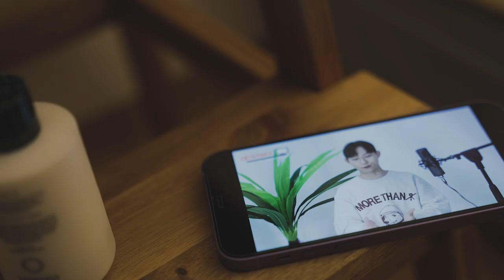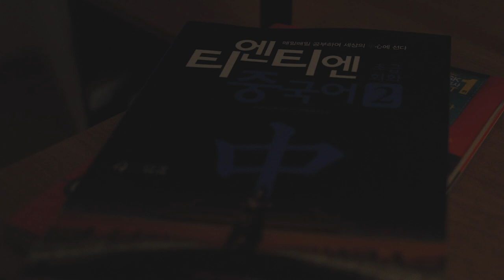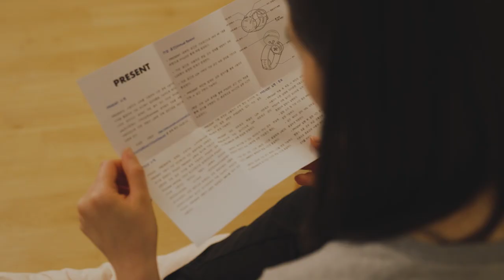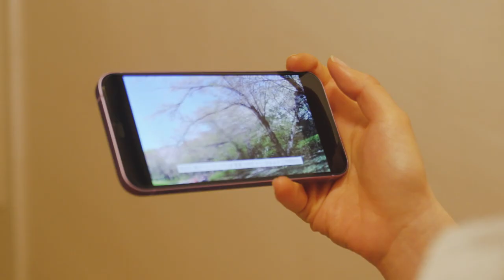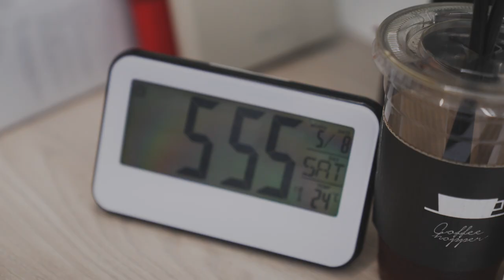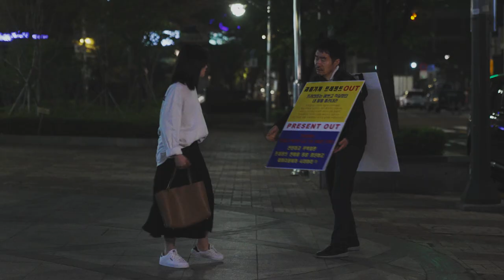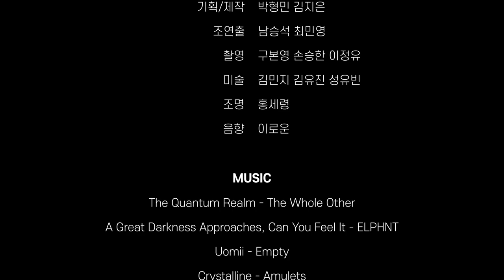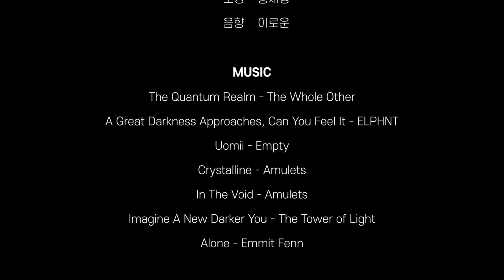단편영화 '프레젠트' | 김지현 감독 | Short Film 'PRESENT'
“프레젠트에 오신 것을 환영합니다”
과연 잠들지 않을 자유를 가지게 된 것은 인류에게 진정한 선물일까??

[ACTOR]
김보경, 김성훈, 양동훈, 강유라, 최병호, 김주현, 정영호, 전동범

[STAFF]
🎥 각본/연출 : 김지현
🎥 기획/제작 : 박형민 김지은
🎥 조연출 : 남승석 최민영
🎥 촬영 : 구본영 손승한 이정유
🎥 미술 : 김민지 김유진 성유빈
🎥 조명: 홍세령
🎥 음향: 이로운

[2호선 예술가들]은 2019년 영화를 사랑하는 대학생들이 모여 만든 크루입니다.
2020년에 모인 2기 팀원들은 [익명의 작가], [사람들] 총 2편의 영화를 제작으로 활동을 마무리하였으며, 현재 크루원들인 3기 역시 총 3편의 영화 제작을 목표로 그 활동을 이어갈 계획입니다.

2021년  3기 팀원들과 함께 만든 첫 작품 [PRESENT]!

제작 : 2호선 예술가들